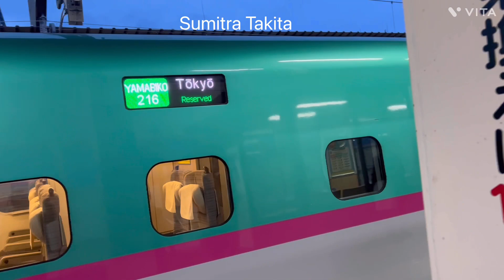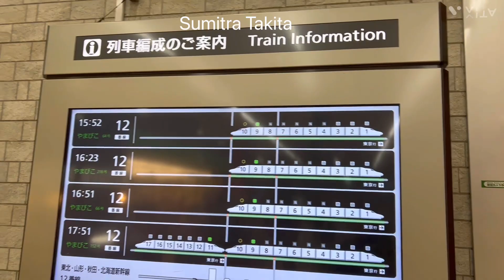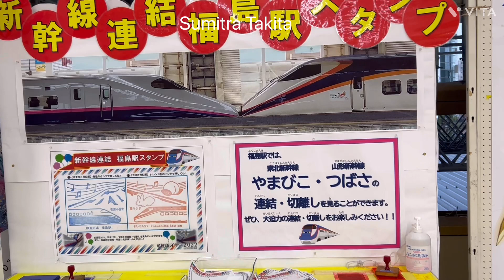Japans Fastest Bullet Train জাপানের অতিদ্রুতগামী বুলেট ট্রেন ।